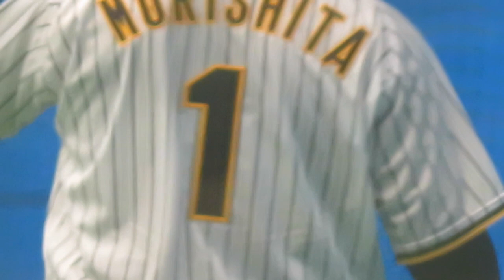森下翔太君の強肩･ストライク送球！外野からの返球を想定して投げる！ 2023-2-2 うるま具志川球場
森下翔太
東海大相模ー中央大 2022年ドラフト1位
森下は高校時代もプロに注目されましたが、中央大に進学。
遠藤成は東海大相模の1個下の後輩
開幕戦はスタメンで出てほしい！

ミエセスを見てたら隣の大山のバットコントロールがすごかった!! 2023-2-1 沖縄宜野座キャンプ

これは熱い！今岡Cが阪神に帰ってきた！今岡の往年の構えがなつかしい！期待の佐藤･中野に身振り手振りを交えて指導する 2023-2-1

岡田監督のキャンプ初日～今岡､能見たちと共に大山悠輔､小幡､木浪らの練習を見る 2023-2-1 沖縄宜野座キャンプ

高山が生き生きとロングティー 近本と｡遠くに飛ばす高山 2023-2-1 沖縄宜野座キャンプ

ミエセスとノイジーのフリー打撃 阪神の新外国人 2023-2-1 沖縄宜野座キャンプ

鳥谷が多田昌弘打撃投手にあいさつした後､小幡竜平がショートの大先輩鳥谷にあいさつ

高山を見てたらノイジーが鳥谷にあいさつして､鳥谷はやさしく激励した 2023-2-1 沖縄宜野座キャンプ

鳥谷と平田ヘッドがショートの送球､併殺について熱く語り合う 2023-2-1 沖縄宜野座キャンプ

鳥谷が高山俊の打撃を見てアドバイス｡高山もうなずく 2023-2-1 沖縄キャンプ

鳥谷があいさつまみれになる！ミエセスが鳥谷先輩に深々とおじぎして礼儀正しい！2023-2-1 沖縄キャンプ

鳥谷､能見､岩田､亀山さん･阪神往年の名選手が春季キャンプに集合！2023-2-1 沖縄キャンプ

名ショート2人の深い会話｡鳥谷さんが平田ヘッドに森下の背番号1をまたつけるといいと言われる 2023-2-1

「アレ」意味を分かっているようなミエセスが岡田監督のあいさつを聴くw 2023-2-1 キャンプ初日

ミエセス 阪神で初めてのホームラン！さすがのパワー！2023-2-1 宜野座キャンプ